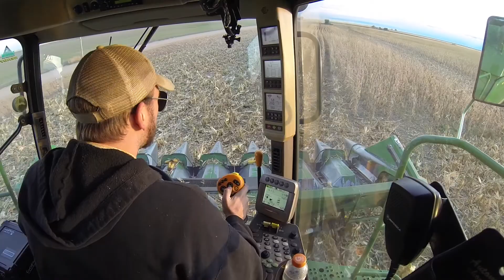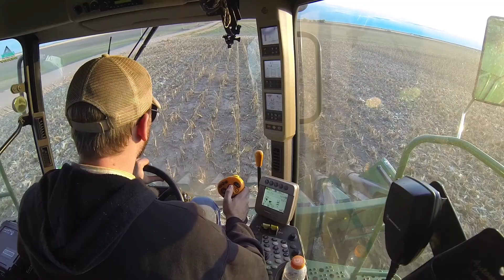2013 Dryland Corn Harvest 1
2013 Dryland Corn Harvest in the the southern Nebraska Panhandle.  John Deere 9670 with 853 corn head.  Also shown in video 9660 with 1293 corn head and 9220 with 1282 Brent Grain Cart

The Departed - Worth the Fight
Jason Aldean - Big Green Tractor
Rodney Atkins - Friends with Tractors